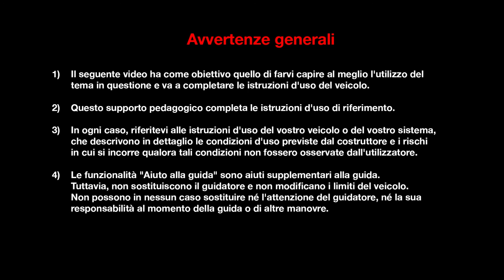KIT GONFIAGGIO E FUSIBILI